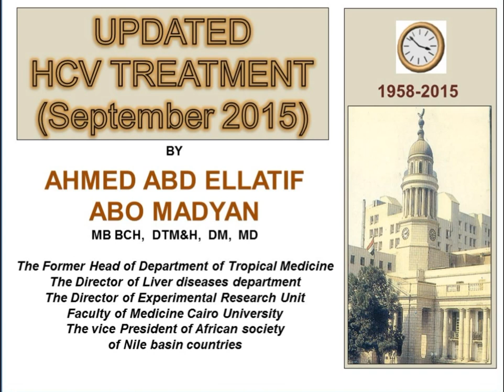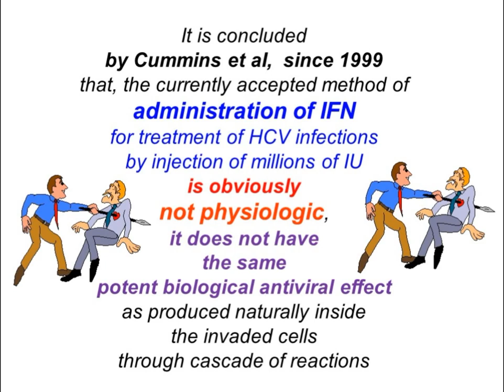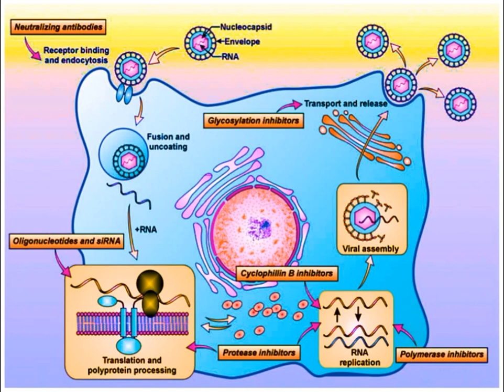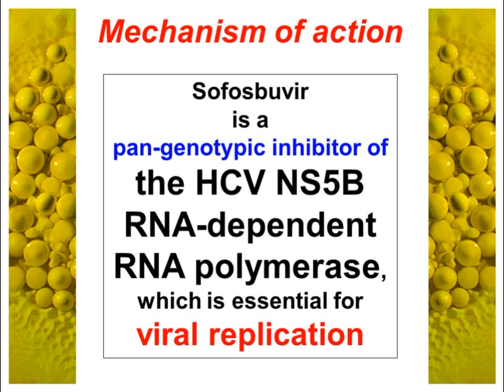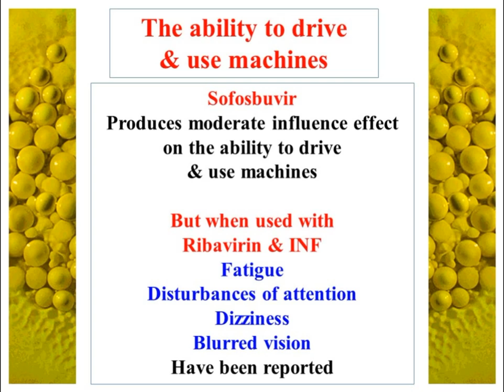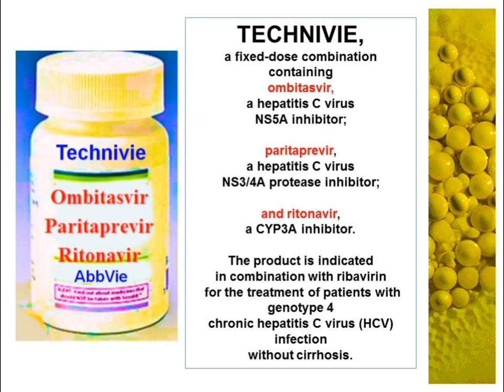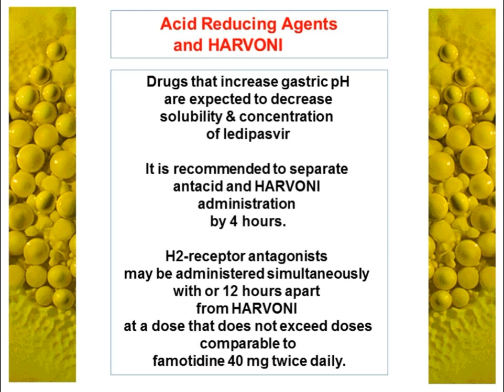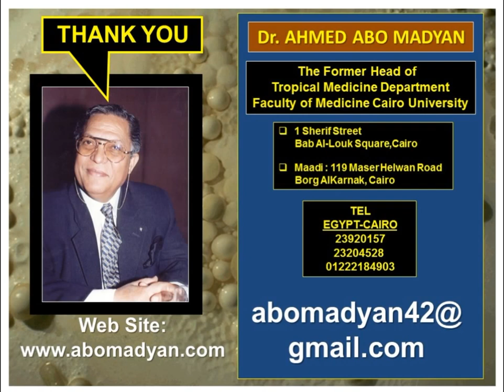Updated HCV treatment-October 2015 By Prof Ahmed Abomadyan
The most recent collective Knowledge about "updated HCV treatment" by Prof Ahmed Abomadyan: The Former Head of Department of Tropical Medicine, The Director of Liver diseases department, The Director of Experimental Research Unit, Faculty of Medicine, Cairo University